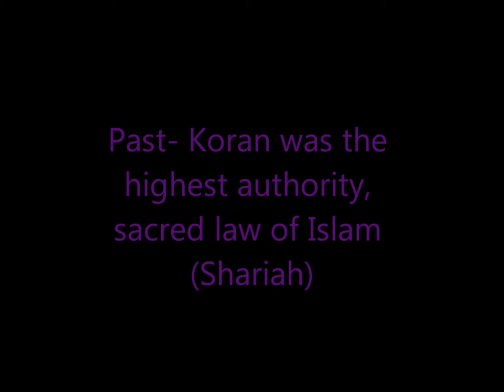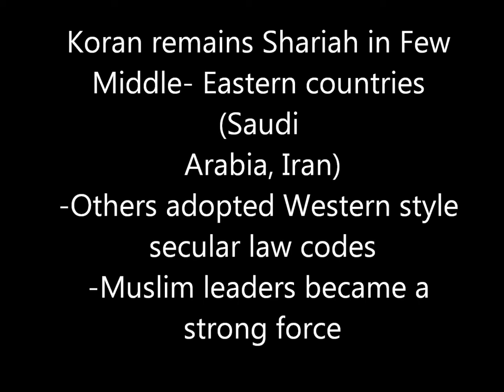Pan-arabism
Project by Taylor, Miranda, and Russell
Period 2 Mr.Burrell